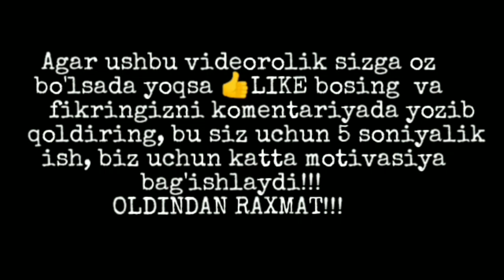Хит Қӯшиқ Йиғлама Жоним 🎵🎵 Шерзодбек Турсунов раксбоб туйбоб хит кушик